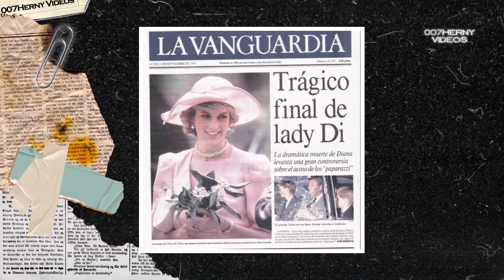DATOS OSCUROS DE DIANA SPENCER